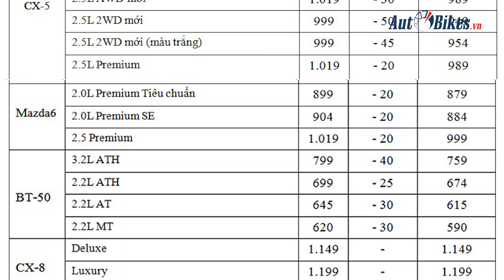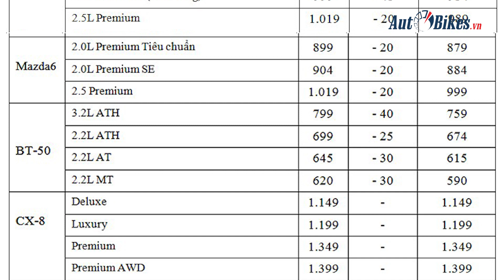Mazda CX-5 giảm tới 50 triệu đồng, đua với Honda CR-V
Giá xe Mazda tháng 8/2019 đồng loạt giảm để kích cầu trong mùa Ngâu, trong đó Mazda CX-5, BT-50 được giảm tới 50 triệu đồng.
AutoBikes- Chuyên trang ô tô xe máy hàng đầu Việt Nam với 03 kênh chính: 1-MXH AutoBikes.vn tại địa chỉ
Danh sách phát hay nhất:
Giá cả thị trường ô tô, xe máy, các  mẫu xe mới